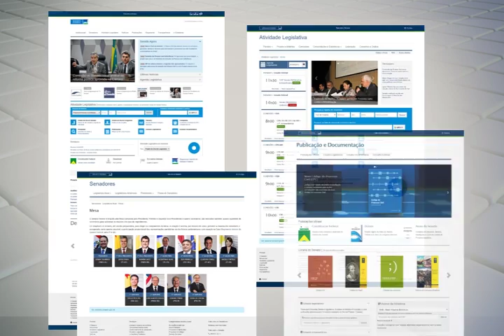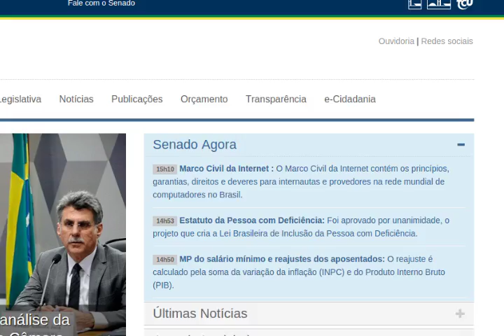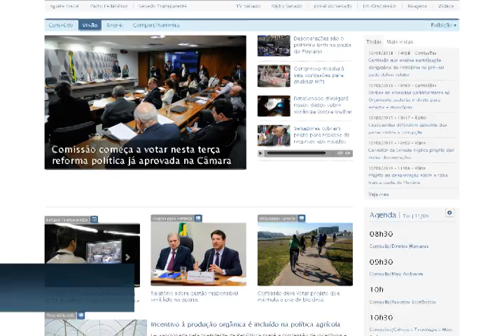Veja as novidades no novo portal do Senado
O novo Portal do Senado, lançado nesta quinta (20) pelo presidente da Casa, senador Renan Calheiros, traz mais transparência e interação com o cidadão. Os conteúdos estão integrados ao portal da transparência facilitando o acesso às informações sobre a gestão administrativa, assim como aos recursos usados pelos senadores no exercício do mandato.  Veja as principais mudanças no portal.